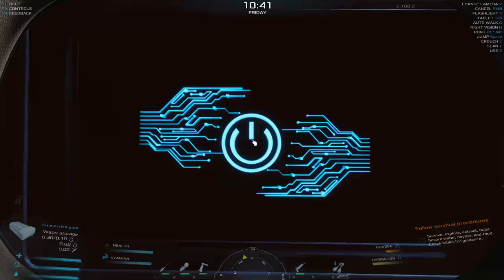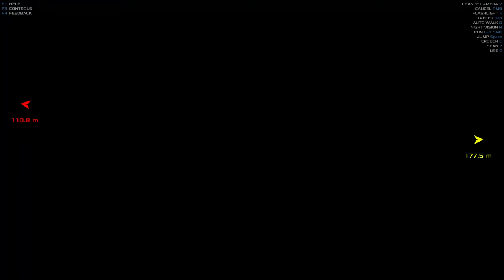Occupy Mars Sol 44 & 45, Greenhouse and Small Dome Completed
"Survive and colonize Mars in an open-world sandbox survival game for PC. Build your base, discover new regions, retrieve water, generate oxygen, grow crops, and fix broken parts. Colonize the Red Planet with us in Occupy Mars: The Game!"